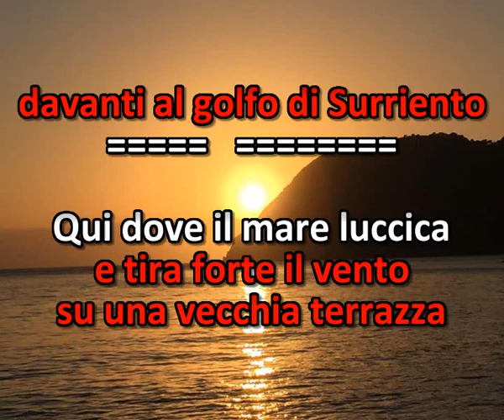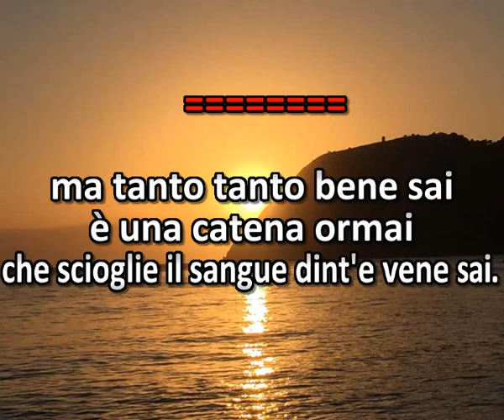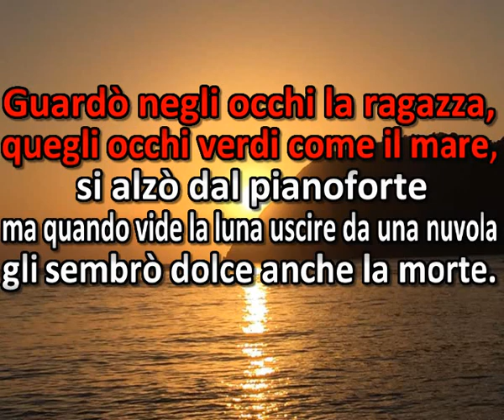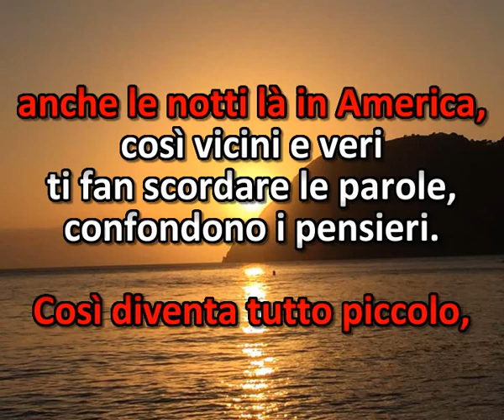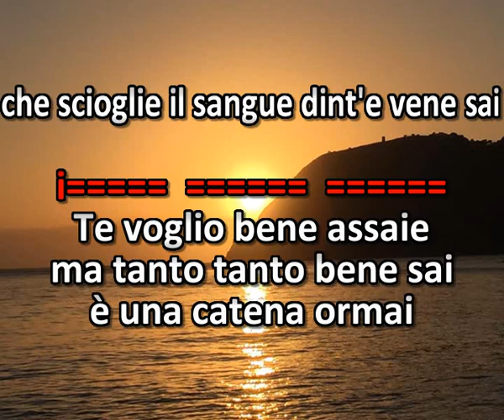CARUSO VERSIÓN KARAOKE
una versión distinta del tema